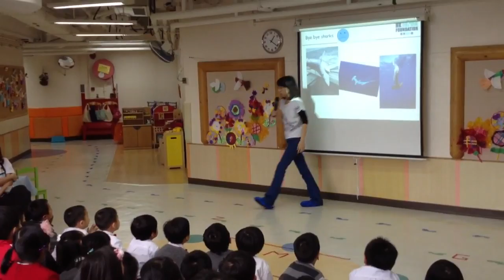Teaching Hong Kong Kindergarten Kids About Shark Fin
Bertha Lo of the Hong Kong Shark Foundation speaks to a group of Chinese 5-6 year olds about the basic truths behind the gruesome shark fin trade.